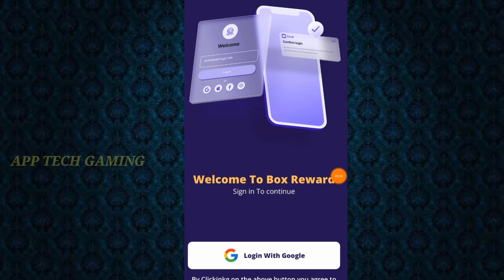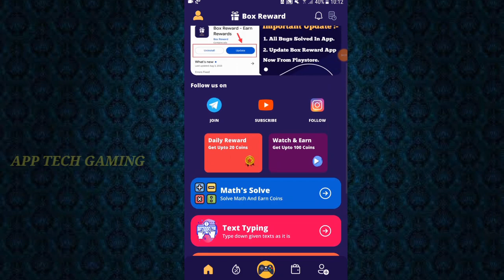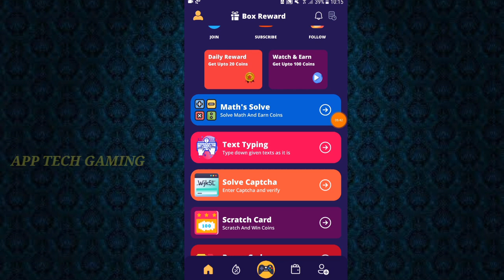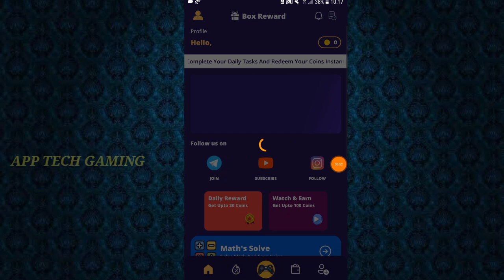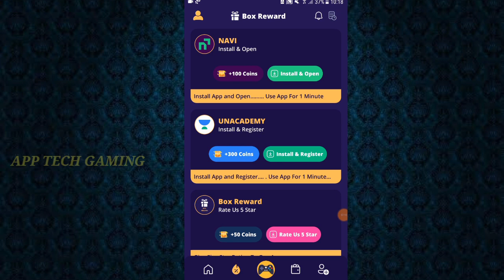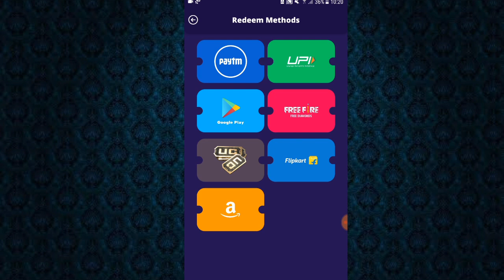Google Reedam Code || FreeFire Diamond Without Paytm || Tamil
Hi Friends. ,

Ref.code:- mangadu09